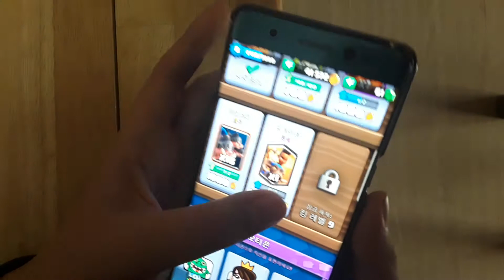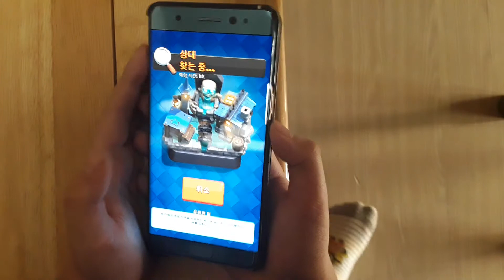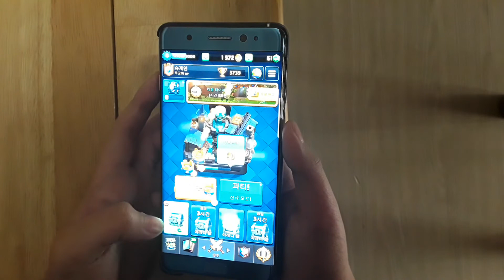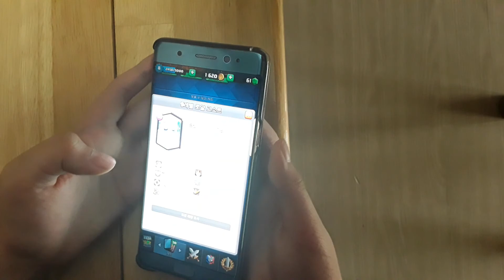상점에서 램 라이더!(SUGEIN)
상점에서 램 라이더가 떠서 그걸 참지 못하고ㅠㅠ샀다.